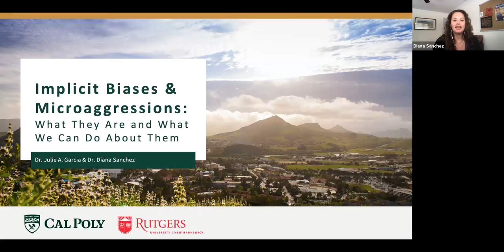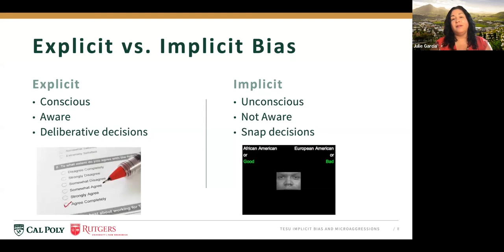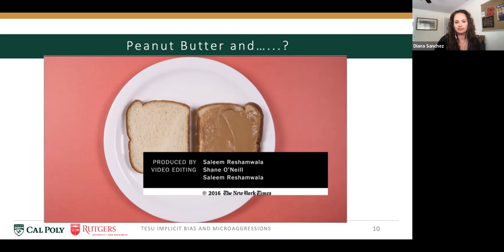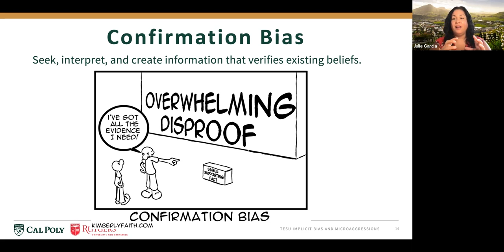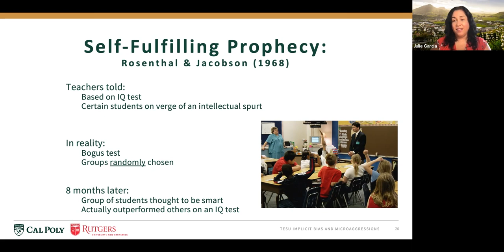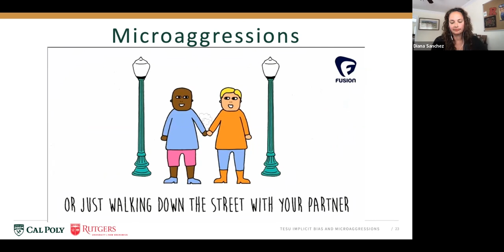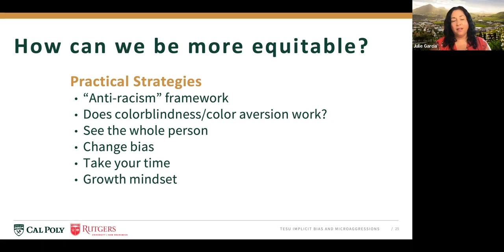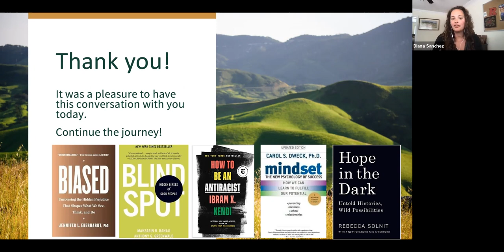Implicit Biases and Microaggressions: What They Are and What We Can Do About Them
Watch and learn about key concepts and how biases often show themselves through our behavior and reactions. Implicit biases lead to microaggressions, which may not be intended to harm, but still negatively affect the receiver. In this talk, Dr. Garcia and Dr. Sanchez explain positive ways to combat implicit biases in hopes that it will cause fewer microaggressions by making us more aware of how our interactions with others may affect them.

Featuring: Dr. Julie A. Garcia, Associate Chair, Psychology and Child Development Department at California Polytechnic State University, San Luis Obispo; and Dr. Diana Sanchez, TESU mentor, Professor of Psychology, Rutgers University.